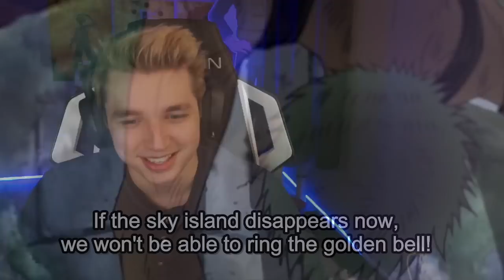ENERU OBLITERATES ANGEL ISLAND... | One Piece Episode 190 + 191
THE END OF SKYPIEA!! | One Piece Episode 190 + 191
E190  - Angel Island Obliterated! the Horror of the Raigo's Advent!
E191  - Knock Over Giant Jack! Last Hope for Escape!

One Piece / Anime / Shonen Jump